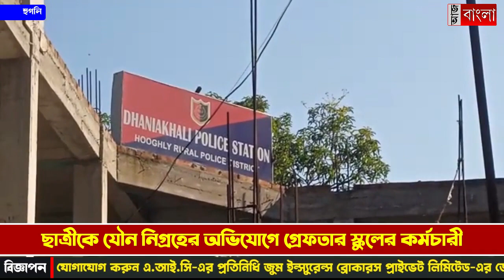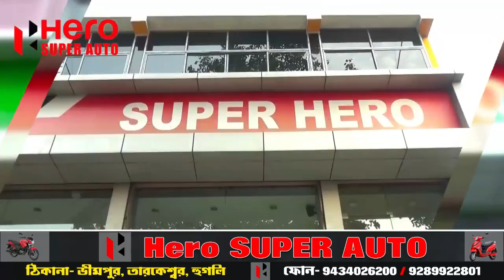ছাত্রীকে যৌন নিগ্রহের অভিযোগে গ্রেফতার স্কুলের কর্মচারী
দ্বিতীয় শ্রেনীর এক ছাত্রীকে যৌন নিগ্রহের অভিযোগে গ্রেফতার ধনিয়াখালির এক ইংরেজি মাধ্যম স্কুলের কর্মচারী।